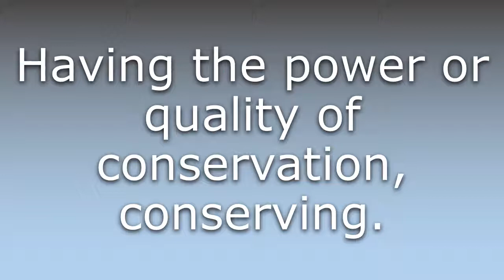What does Conservant mean?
What does Conservant mean in English? Learn the meaning of the word Conservant! How to Pronounce Conservant. Expand your vocabulary, learn words.